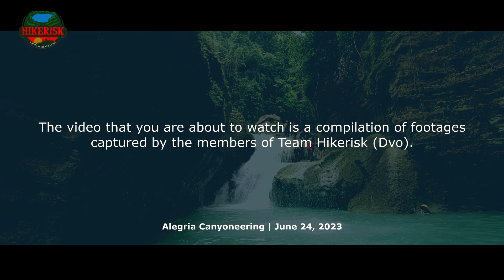HIKERISK: Alegria Cebu Canyoneering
- Alegria Cebu Canyoneering -

The video that you are about to watch is a compilation of footage captured by the members of Team Hikerisk (DVO).